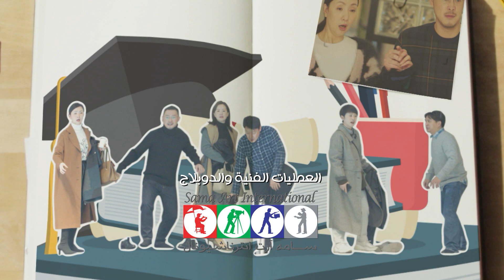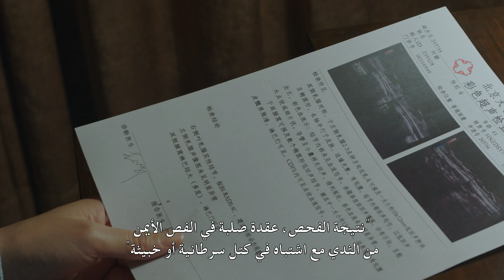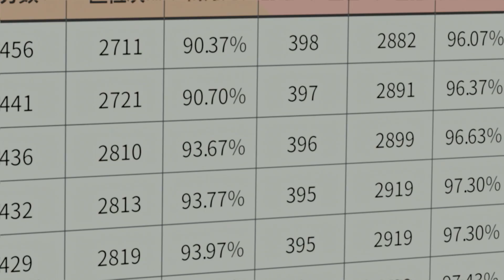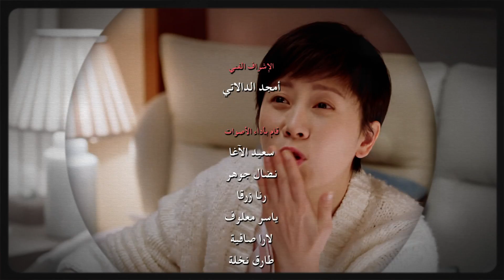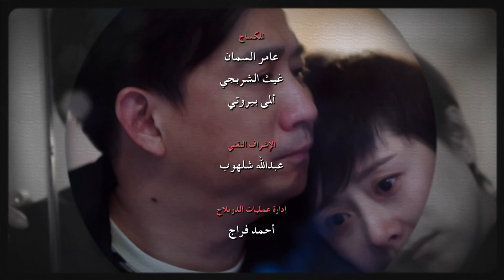عام التخرج 21